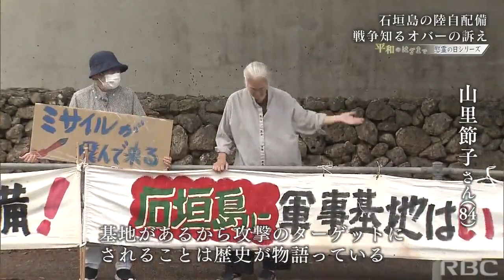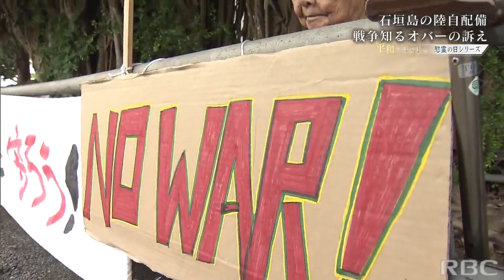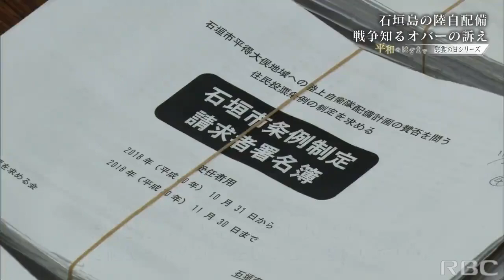「戦争マラリア」壮絶な戦争体験から 陸上自衛隊配備へ抗議続けるオバーの思い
今回は石垣島での戦争体験と現在工事が進められている陸上自衛隊配備について考えます。沖縄戦当時、旧日本軍の疎開命令によってマラリアがまん延する山間部へ追いやられた八重山の人々。自身の戦争体験から自衛隊配備に抗議する女性を取材しました。2022/06/17